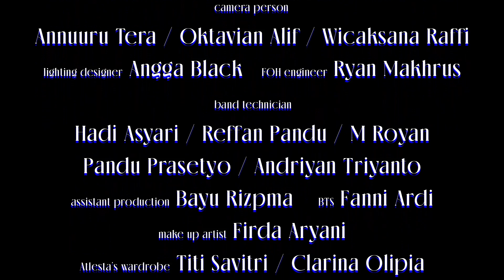Atlesta - ICARUS (LIVE) [Taken from SINCERELY FOREVER The Album]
taken from Atlesta's 4th studio album 'SINCERELY FOREVER' out now everywhere

The Official Partnership:
Malang Creative Center
Ngalam Store
Work from Nudes
POPSYOUGOOD
Aryani Makeup
Depot 2 Legenda
CaL. Calorie & Coffee

Atlesta is Fifan Christa
Luthfi Anshori on Guitar
Wendy Tians on Bass, Synth Bass
Shem Dwi Neremia on Keys, Piano
Willyam Stevano on Keys, Synthesizer
Taredo Diastanto on Drum

Executive Producer : POPSYOUGOOD
Produced by Fifan Christa
Directed by Annuuru Tera
DOP & Editor Annuuru Tera
Head Manager Adinda Yossi
Prod. Manager Rizal Fajar
Camera Person Annuuru Tera, Oktavian Alif, Wicaksana Raffi
Lighting Designer Angga Black (part of ALT Prod.)
FOH Engineer Ryan Makhrus
Band Technician Hadi Asyari, Reffan Pandu, M. Royan, Pandu Prasetyo, Andriyan Triyanto
Assist. Production Bayu Rizpma
BTS Fanni Ardi
Make Up Artist Firda Aryani
Atlesra's Wardrobe Titi Savitri, Clarina Olipia
Recording Engineer Yasa Wijaya
Mixed & Mastered by Fifan Christa